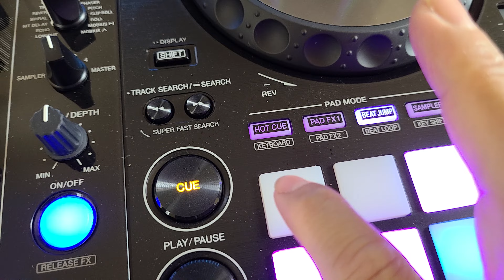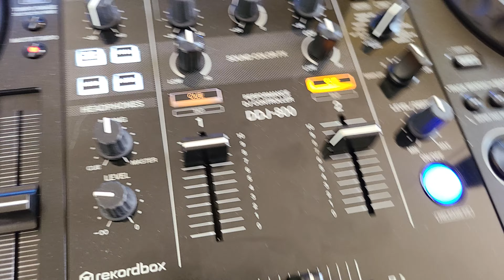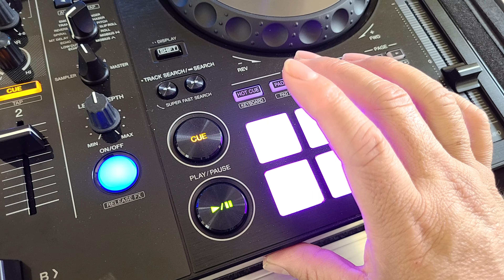5. Name the 2 songs: (Hip-Hop and Classic Oldies)